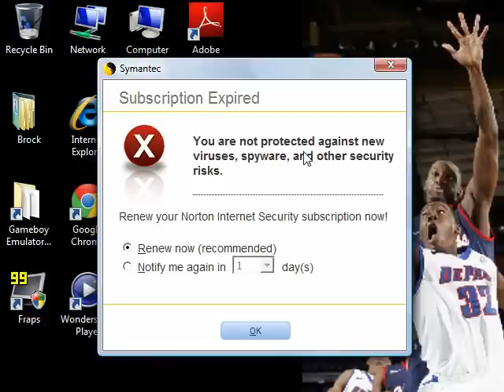Backyard Basketball Season Playthrough: Game 12 - Rim Rattlers vs. Ball Hoggers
Coming off our first loss of the season back in game 11, here in this lopsided matchup against the 1-10 Ball Hoggers we look to come out vicious and batter these Ball Hoggers before they get a chance to compete.